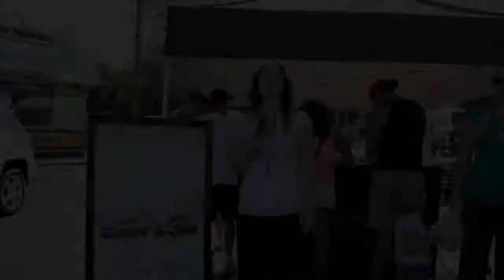Buick or GMC Free 2-Year Lease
Enter to win a free 2-year lease. Which model do you want to take home?